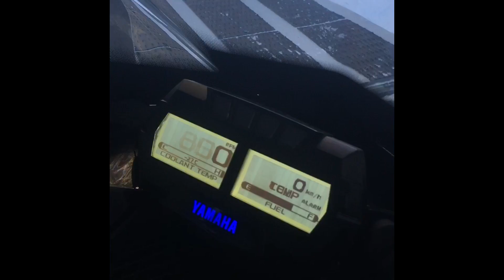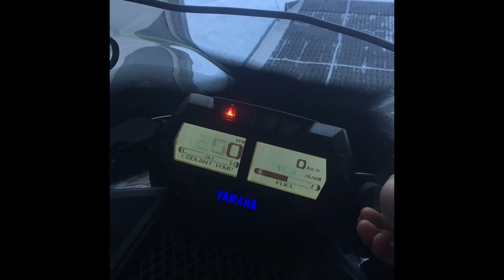Yamaha Sidewinder and Viper COLD START AT -30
STARTING THE YAMAHA SLEDS AT -30